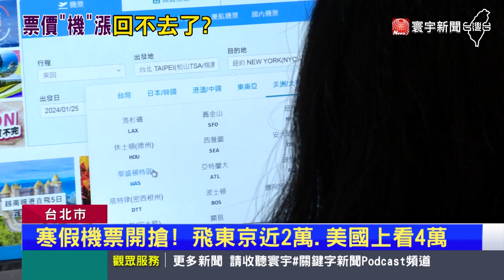寒假出國先卡位！美.日機票貴到荷包破洞｜寰宇新聞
寒假還沒到！不少民眾已經搶先規劃冬季出國行程，但是機票價格降不下來，相較疫情前貴了至少2成，尤其日本和歐美長程國際航線漲最多，飛美國機票上看4萬元，飛東京也要2萬塊錢，旅行業者分析，通膨加上缺工，還有國際油價成漲，讓高價機票已經成為趨勢。